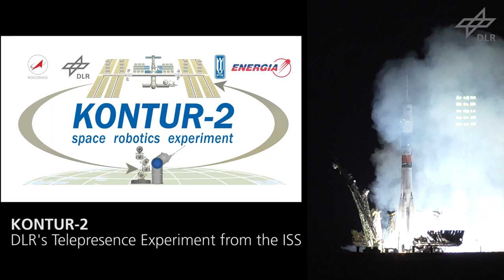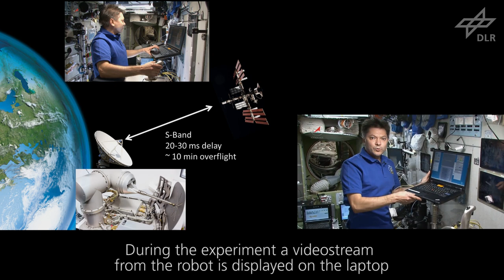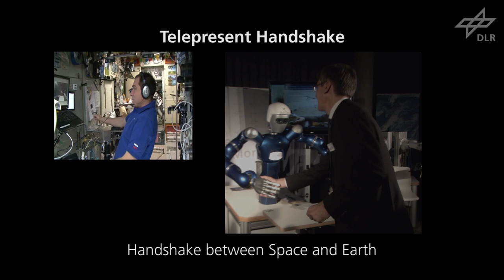Kontur-2: DLR’s Telepresence Experiment from the ISS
The project Kontur-2 is an intermediate step to advanced space missions, where teleoperated robots and rovers explore the surface of planets.
As part of the Kontur-2 project, the Institute of Robotics and Mechatronics developed a space-qualified, force-feedback joystick with two degrees of freedom. With the help of this joystick, cosmonauts from the International Space Station (ISS) controlled robots on Earth. The teleoperated robots were located at the institute in Oberpfaffenhofen and at the project partner, RTC, in St. Petersburg (Russian State Scientific Center for Robotics and Technical Cybernetics).
The cosmonaut controlled the position of the robots and felt the forces that occurred during the interaction of the robot with the environment. The communication infrastructure developed in the previous ROKVISS and Kontur-1 projects was reused for data transmission between the ISS and Earth.

Essential project goals were:
+ The development of a new input and output devices for the telepresent control of robots (space-qualified force feedback joystick suitable for space travel)
+ The further development of time-delayed telepresence technologies
+ The performance of ISS telepresence experiments and local ergonomic studies to investigate ergonomic parameters and human factors in micro-gravity conditions

The Kontur-2 research work provides the technological basis for future planetary exploration missions in which, for example, demanding assembly tasks on a planetary surface have to be carried out with teleoperated robots.